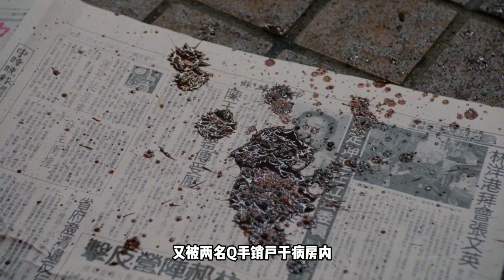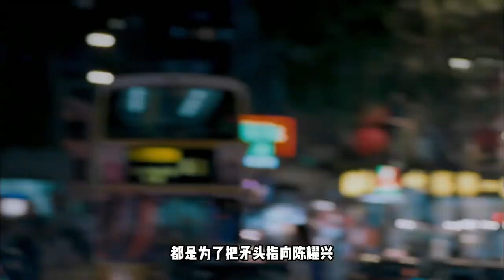香港黑帮，湾仔之虎陈耀兴的江湖恩仇